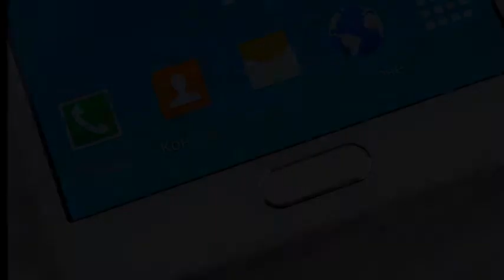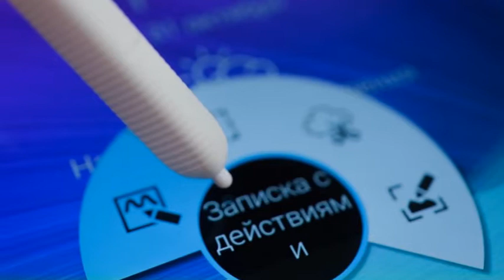Samsung Galaxy Note 4 мощный смартфон